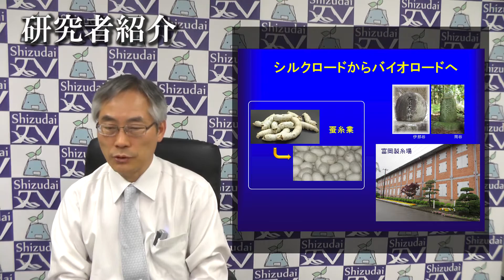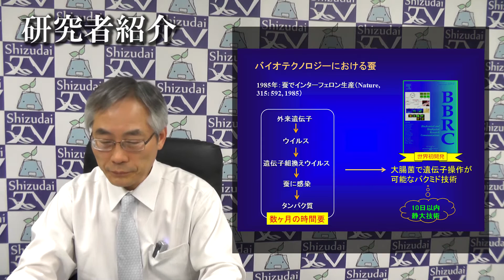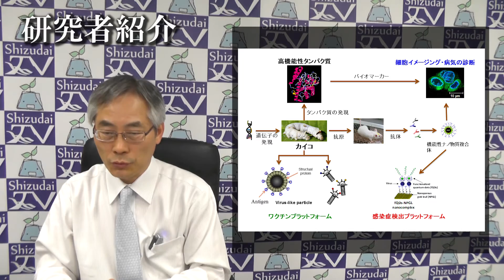「シルクロードからバイオロードへ」朴龍洙 教授 - 静岡大学 農学領域 【研究者紹介】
朴 龍洙 （PARK Enoch Y.）
教授 （兼務：グリーン科学技術研究所所長)
学術院農学領域 - 応用生物化学系列
グリーン科学技術研究所 - グリーンケミストリー研究部門
農学部 - 応用生物化学科
大学院総合科学技術研究科農学専攻 - 応用生物化学コース
創造科学技術研究部 - 統合バイオサイエンス部門

【研究分野】
工学 - プロセス・化学工学 - 生物機能・バイオプロセス
農学 - 農芸化学 - 応用生物化学
総合理工 - ナノ・マイクロ科学 - ナノバイオサイエンス
【現在の研究テーマ】
蚕による遺伝子発現に関する研究
ウイルス様粒子を用いた機能性ナノバイオ素材の開発
ナノバイテクノロジーによる感染症の検出